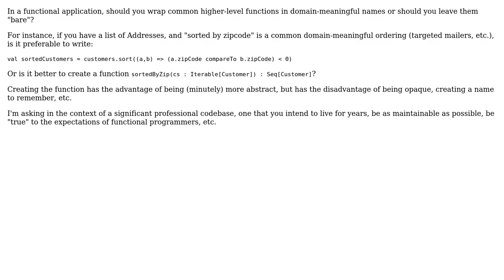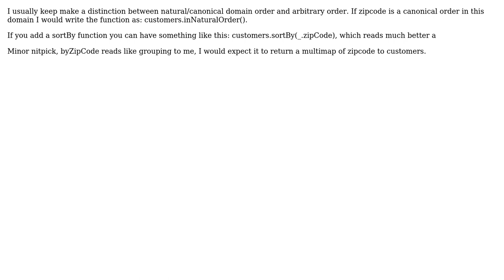In Functional Programming, should domain-relevant simple functions (e.g., sorts) be reified?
Software Engineering: In Functional Programming, should domain-relevant simple functions (e.g., sorts) be reified?

With thanks & praise to God, and with thanks to the many people who have made this project possible! | Content (except music & images) licensed under CC BY-SA | Music | Images & others | With thanks to user Larry OBrien user Kent Beck user Daniel Yokomizo and the Stack Exchange Network Trademarks are property of their respective owners. You are responsible for your own actions.